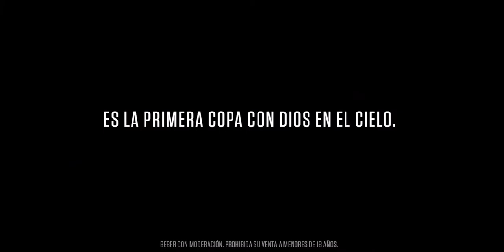Publicidad Quilmes Mundial 2022